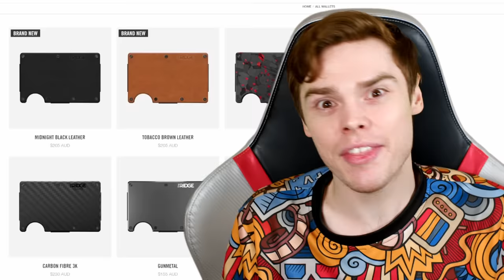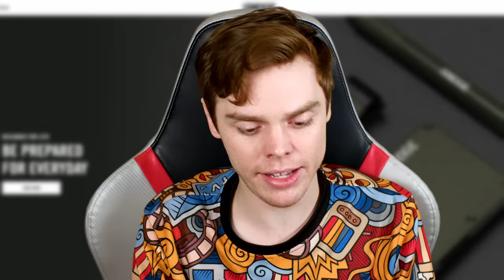ROLLERCOASTER: THE MUSICAL has me wondering if Phineas and Ferb even care if their friends live